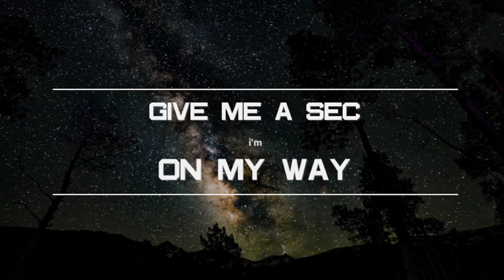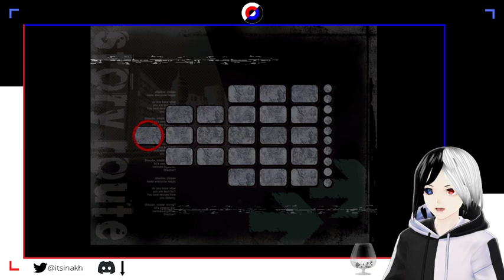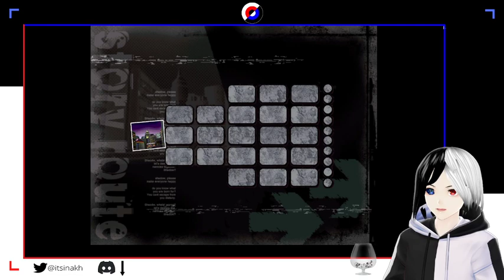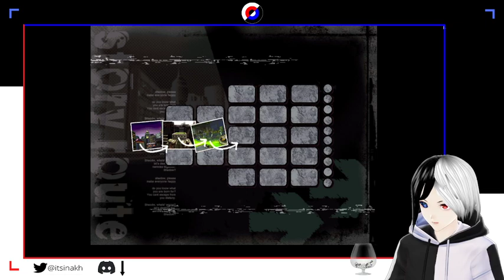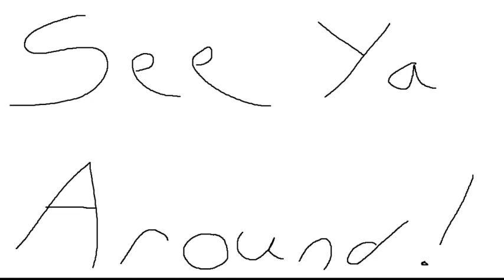Mac and Cheese: Origins